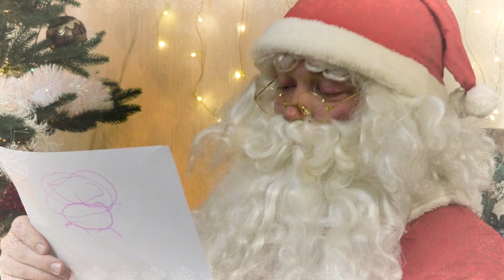Joulupukin Koomalinja jaksot 1-12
Nyt jaksot 1-12 ilman varoituksia tai mainostaukoja...  EDELLEEN EI LAPSILLE. Joulu on taas ovella. Se aika vuodesta kun joulupukilla riittää kiirettä. Käydään katsomassa miten pukki pärjää tänä vuonna. Mitähän luukun takaa paljastuu...